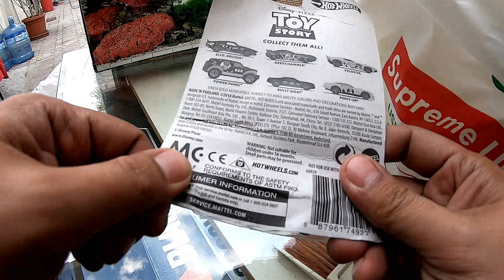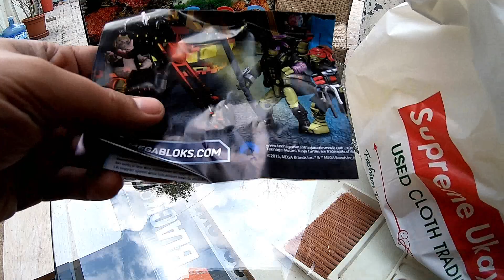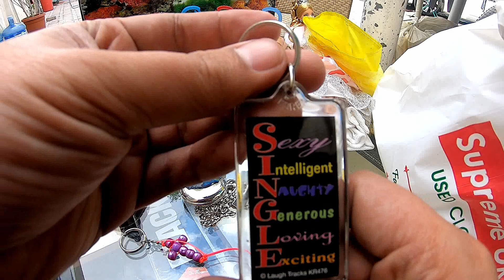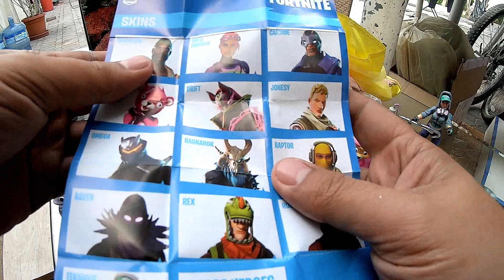Ukay ukay toys sa Dubai UAE episode 7 hunt of the week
What's up everyon?
Another ukay ukay toys episode.
episode 7
tara samahan nyo kung mag halungkat ng aking mga na hunt..